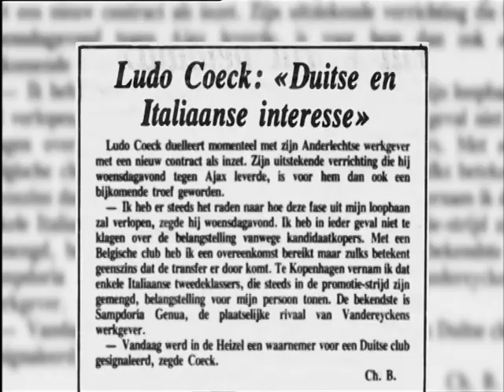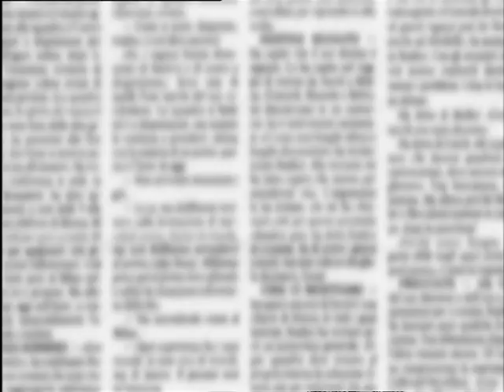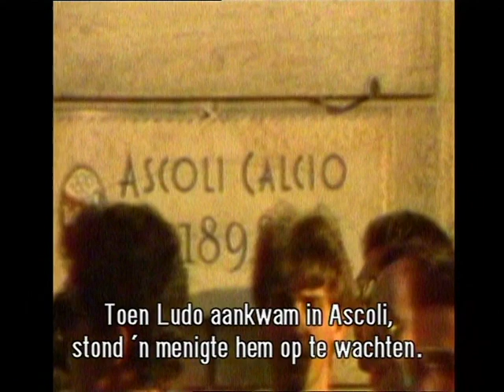LUDO COECK MAN VAN GLASS 3